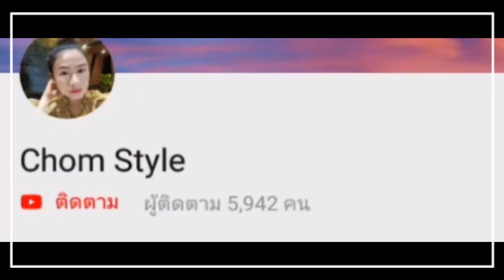DIY เพ้นท์กางเกงยีนส์ | เปลี่ยนกางเกงยีนส์เก่าเป็นกางเกงใหม่ เท่ๆ | ชมพู่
diy. กางเกงตัวเก่า นำมาเพ้นท์เป็นกางเกงใหม่ เท่ๆเก๋ๆ ง่ายๆ ทำใส่เองก็ได้ ทำขายก็ดีค่ะ